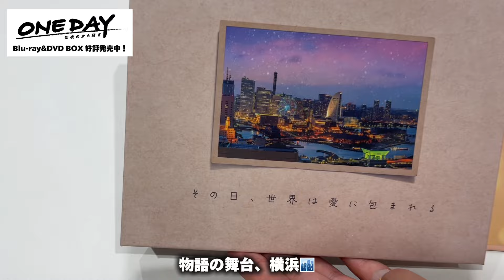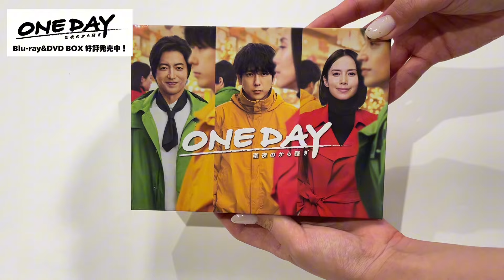【開封動画】‹二宮和也 × 中谷美紀 × 大沢たかお›「ONE DAY〜聖夜のから騒ぎ〜」 Blu-ray&DVD BOX 好評発売中！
‹二宮和也 × 中谷美紀 × 大沢たかお›トリプル主演の月9ドラマ「ONE DAY〜聖夜のから騒ぎ〜」Blu-ray&DVD BOX発売中！

◇商品情報
「ONE DAY〜聖夜のから騒ぎ〜」
Blu-ray&DVD BOX発売中（DVDレンタル中）
発売元：フジテレビジョン
販売元：ポニーキャニオン

◇法人別オリジナル特典
よこテレちゃんB6クリアファイル

※特典は数に限りがありますので、無くなり次第終了となります。
※一部の店舗では取り扱いのない場合がございます。

●Blu-ray BOX［6枚組］(本編Disc 3枚＋特典Disc 3枚)
収録分数：本編526分＋特典636分（特別編を含む）
品番： PCXC.60113

●DVD BOX［9枚組］(本編Disc 6枚＋特典Disc 3枚)
品番： PCBC.61803

●特典内容
【特典映像】
・特別編
‹逃亡編›　‹地方テレビ局編›　‹レストラン編›　‹真礼編›
・オールアップ

●キャスト
‹二宮和也　中谷美紀　大沢たかお›

【逃亡編】中川大志　松本若菜　中村アン
【レストラン編】桜井ユキ　井之脇海　今井英二　栗原英雄
【地方テレビ局編】福本莉子　小手伸也　加藤諒　大水洋介　丸山智己　梶原善

江口洋介　佐藤浩市

●スタッフ
脚本：徳永友一
プロデュース：成河広明
演出：鈴木雅之　三橋利行　柳沢凌介　片島章三
主題歌：ミイナ・オカベ「Flashback feat. Daichi Yamamoto」
（ユニバーサル インターナショナル）
制作著作：フジテレビ

●あらすじ
12月24日午前0時の横浜。きらびやかな光の陰に隠れるように、ある銃殺事件が起きる。容疑をかけられたのは記憶喪失の男・勝呂寺誠司（すぐろじ・せいじ／二宮和也）。落ちていたスマホからは「早く逃げろ！」と男の声が。警察に追われる逃亡犯になった誠司は、失われた記憶をたどりながら事件の糸口を探っていく。
時を同じくしてクリスマスディナーの準備に追われていたのは、慎重でありながら頑固な孤高のシェフ・立葵時生（たちあおい・ときお／大沢たかお）。横浜・関内界隈（かいわい）で愛される三代続く老舗レストラン『葵亭』は、80年受け継がれてきた秘伝のソースを求めて遠方から足を運ぶファンも少なくない。妻を亡くして以来、「もう二度と誰も愛することはないだろう」と孤独な人生を歩んできたが、一度だけ、一瞬の恋に落ちたことがあった。だが、それでも脇目を振らず仕事に打ち込んできた時生。この日もクリスマスイブの予約は満席で朝から仕込み作業に追われていたが、突然店に見知らぬ男が侵入してきて…。
その頃、銃殺事件の現場に直行したのは地方テレビ局『横浜テレビ』の報道キャスター・倉内桔梗（くらうち・ききょう／中谷美紀）。理想の報道を追求し続け、自らの企画で立ち上げた報道番組『日曜NEWS11』を5年間キャスターとして背負ってきた。しかし、突如番組の打ち切りを告げられ、料理番組への異動を言い渡されてしまう。突きつけられた非情な通達を受け止められないまま“最後の事件”を追う。仕事一筋で独身を貫いてきた彼女もまた、心の中に忘れられない人がいた。